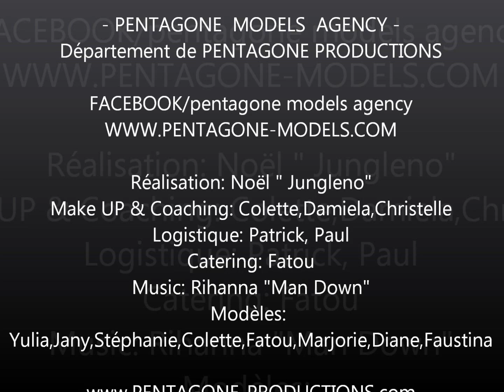PENTAGONE MODELS Agency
Agence de modèles,mannequins,hôtesses et photographes